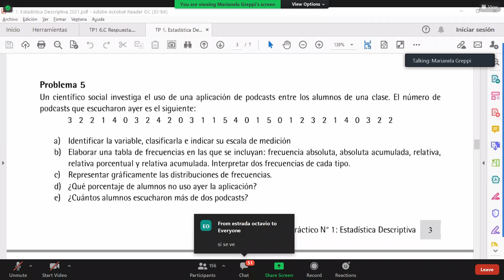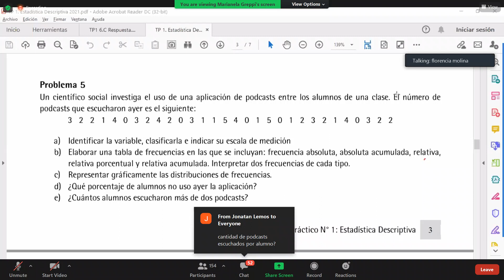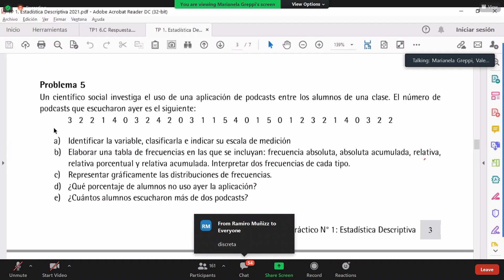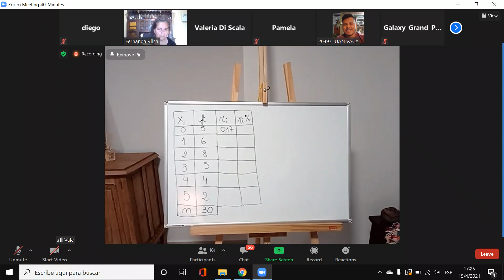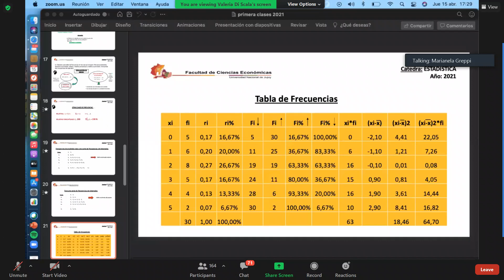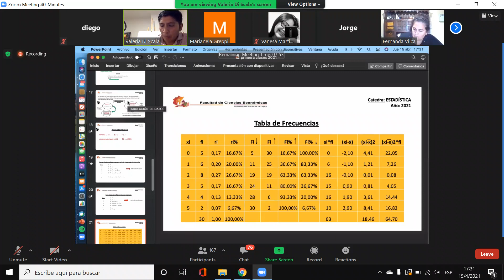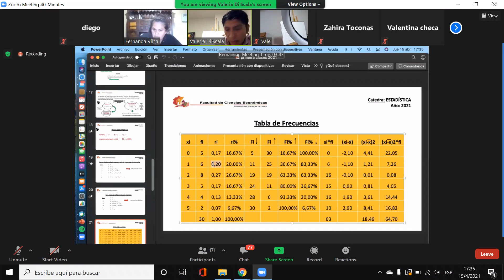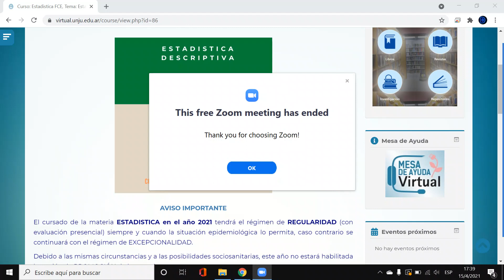Estadistica - Clase (15/4/21) 1ra parte